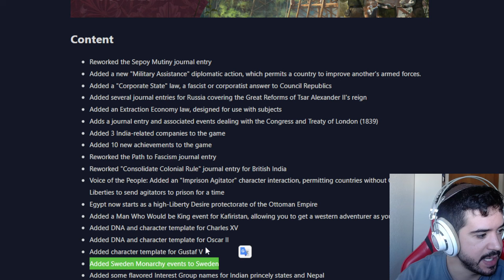EL NUEVO PARCHE DEL VICTORIA 3 MOLA MUCHO